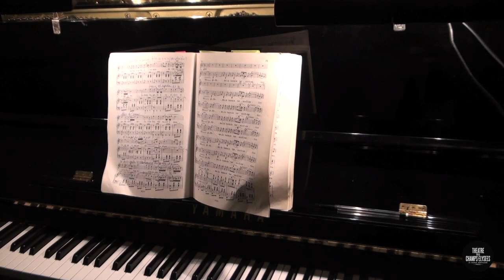Premières répétitions de La Traviata de Verdi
Premières répétitions en studio de La Traviata de Verdi dirigée par Jérémie Rhorer et mise en scène par Deborah Warner. Avec Vannina Santoni, Saimir Pirgu, Laurent Naouri, Catherine Trottmann, Clare Presland, Marc Barrard, Francis Dudziak, Marc Scoffoni, Matthieu Justine, Anas Séguin, Pierre-Antoine Chaumien, Claire Egan, Stephen Kennedy, Aurélia Thierrée...
Au Théâtre des Champs-Elysées du 28 novembre au 9 décembre 2018